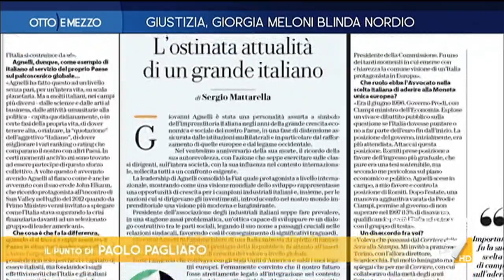Otto e Mezzo la7 - puntata 23 gennaio 2023